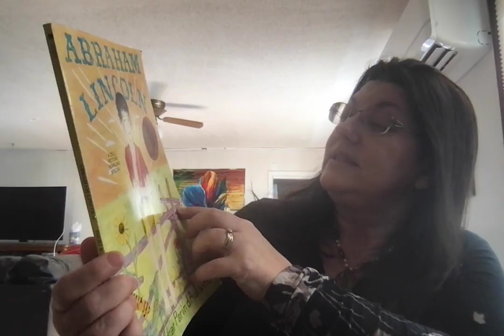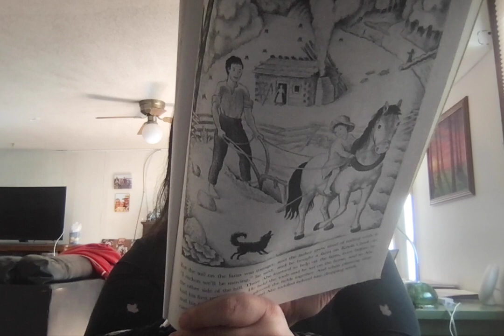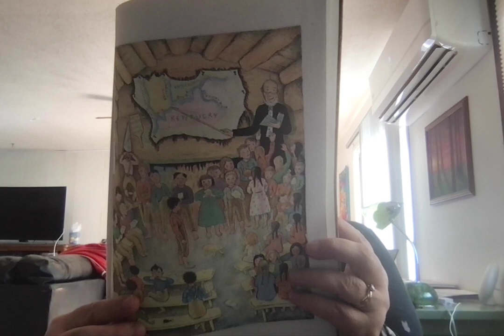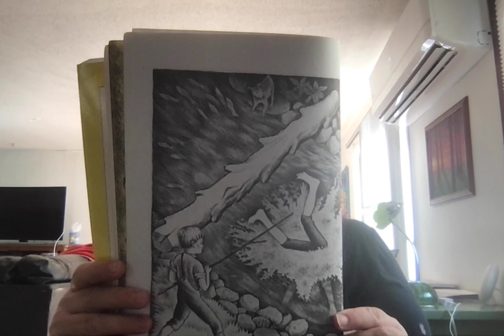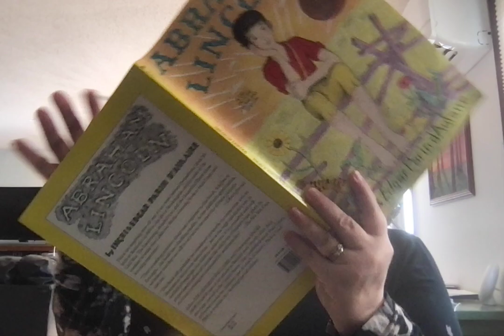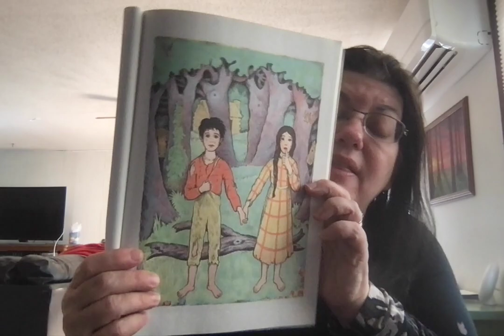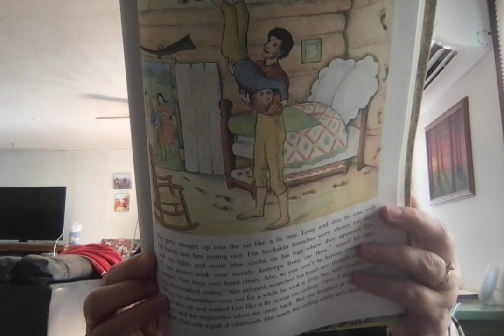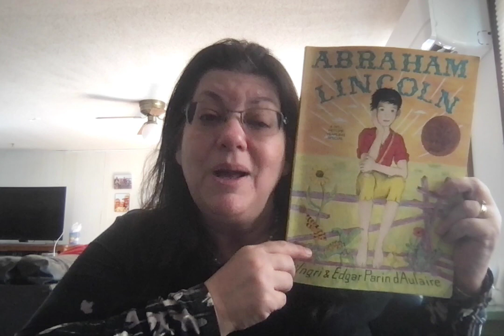Abraham Lincoln by d'Aulaire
Ingrid & Edgar Pain d"Aulaire
Caldecott Medal winner
First section on Abe's Boyhood